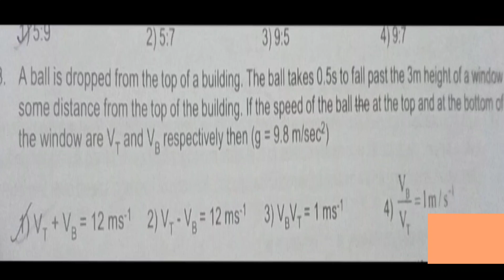A ball is dropped from the top of a building